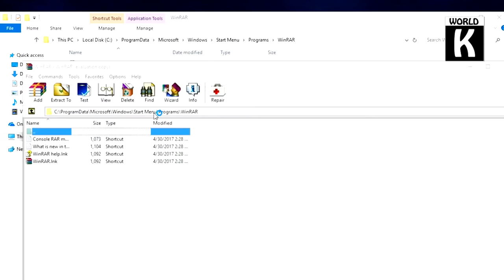Easy Installation Guide: How to Install WINRAR on Windows 11, 10, 8 & 7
🔓 Looking to install WINRAR on your Windows PC? KW Tech Official has got you covered! In this straightforward tutorial, we'll walk you through the step-by-step process of installing WINRAR on Windows 11, 10, 8, and 7.

🖥️ Whether you're a tech enthusiast, a casual user, or someone in need of a reliable compression tool, this guide is tailored for users of all levels. Join us as we navigate the installation process with ease, ensuring you have access to WINRAR's powerful features in no time.

🛠️ In this tutorial, we'll cover:
1️⃣ Downloading the WINRAR installation file.
2️⃣ Installing WINRAR on different versions of Windows.
3️⃣ Exploring key features and functionalities.
4️⃣ Tips and tricks for optimizing WINRAR usage.

👨‍💻 Follow along as we provide clear instructions and valuable insights, making the installation process hassle-free and accessible to everyone. With WINRAR installed, you'll have a versatile tool for managing compressed files efficiently.

👍 If you find this tutorial helpful, don't forget to give it a thumbs up, subscribe to KW Tech Official for more tech guides, and hit the notification bell to stay updated on our latest content.

🔔 Share this tutorial with friends and family to help them install WINRAR effortlessly on their Windows PCs! KW TechOfficial